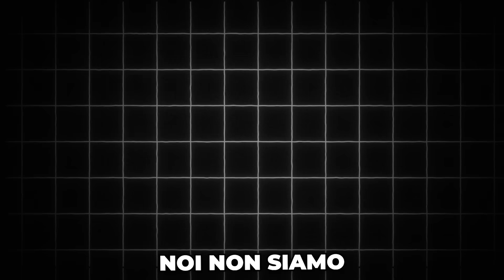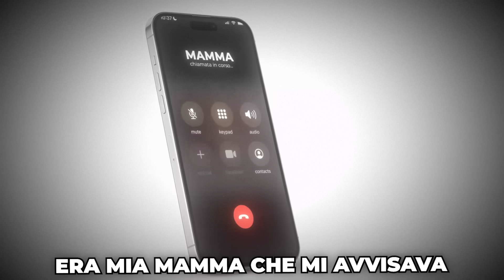Svuoto CASA dei miei Genitori! (Scherzo cattivissimo)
In questo nuovo video @zerbiofficial o @ZERBIeSARA insieme a SOS la combinerà davvero GRAVE questa volta perchè non si limiterà più a riempirà la casa di qualcosa ma a SVUOTARLA COMPLETAMENTE... Come reagiranno i suoi genitori??